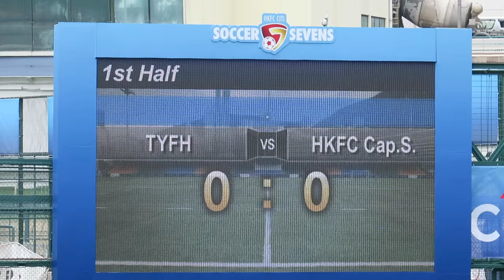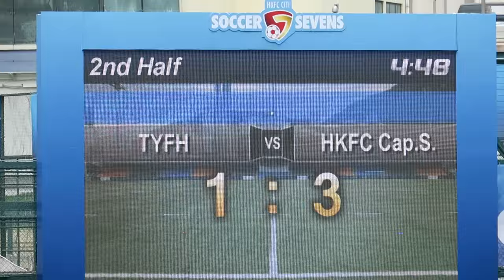泰青足球之家vs港會隊長選手隊(2016.5.21.香港足球會七人賽)精華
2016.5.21.港會球塲 12:58 泰青足球之家(黃) 1 : 4 港會隊長選手隊(藍)